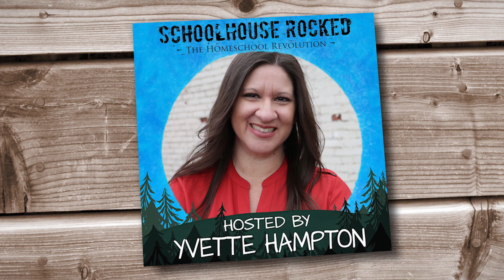The Effect of Propaganda on our Thinking - Kathy Gibbens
Kathy Gibbens, host of the Filter it Through a Brain Cell podcast, Joins Yvette Hampton to talk about her introduction to LOGIC and how she fell in love with the power of logic and critical thinking.

Recommended Resources:

The Fallacy Detective: Thirty-Eight Lessons on How to Recognize Bad Reasoning, by Nathaniel Bluedorn and Hans Bluedorn

One Child Nation documentary on Amazon Prime